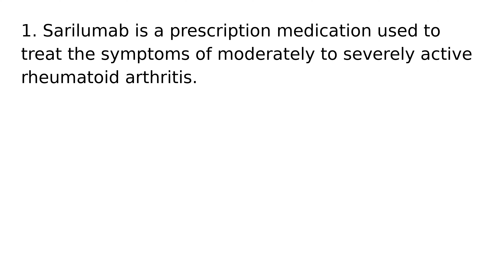Sarilumab drug medication uses medical words terms dictionary meanings definitions